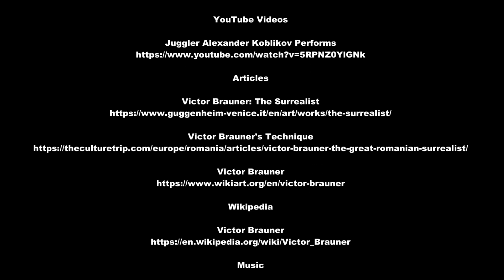Victor Brauner: The Surrealist at The Peggy Guggenheim Venice Museum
See full Interactive video on the Victor Brauner: The Surrealist at The Peggy Guggenheim Venice Museum

Going to The Peggy Guggenheim Collection is an art museum on the Grand Canal in the Dorsoduro sestiere of Venice, Italy, visit the The Peggy Guggenheim Venice Museum and see these Exhibits.